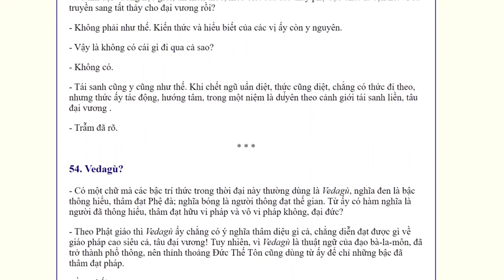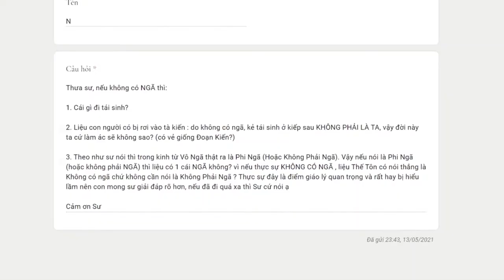553. Nếu không có ngã thì cái gì đi tái sinh?